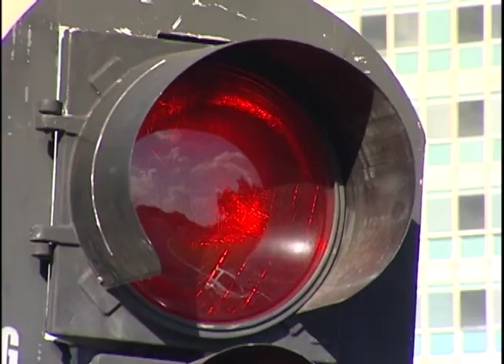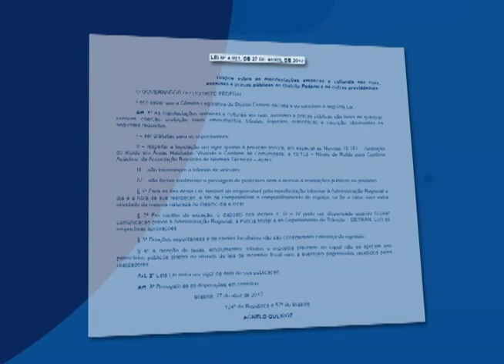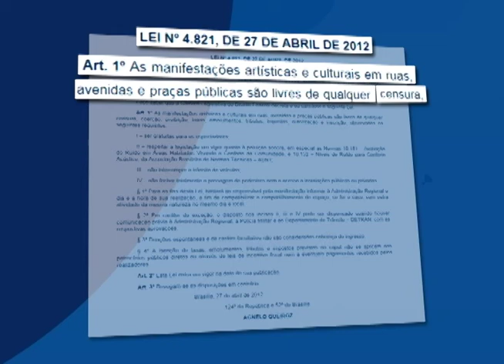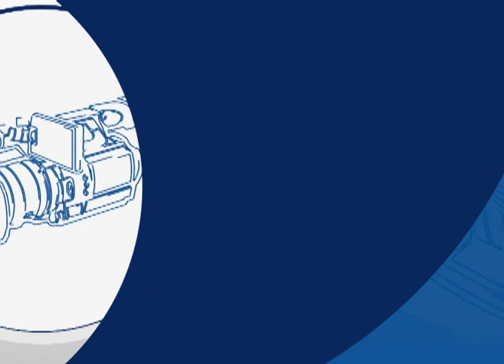Repórter Justiça - Artistas de rua (03/11/17)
Semáforo, sinal, farol. O nome pode mudar, conforme a região do país. Mas em qualquer cidade, ao aparecer a luz vermelha, o espetáculo começa e a arte da rua se apresenta. O programa desta semana vai falar sobre pessoas que ganham a vida assim. Leia a íntegra da sinopse